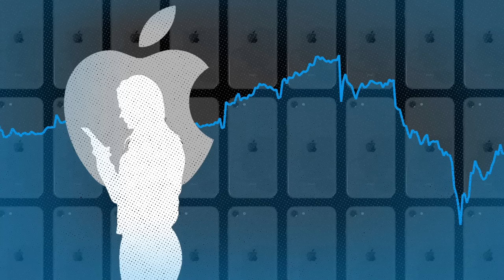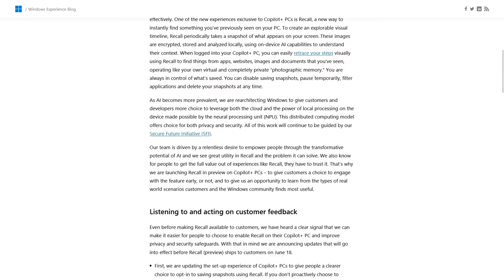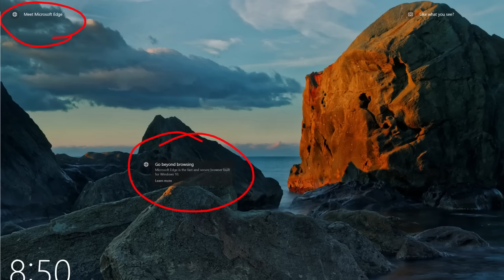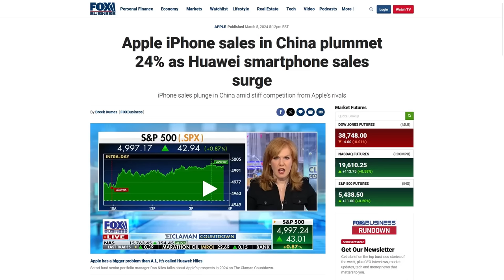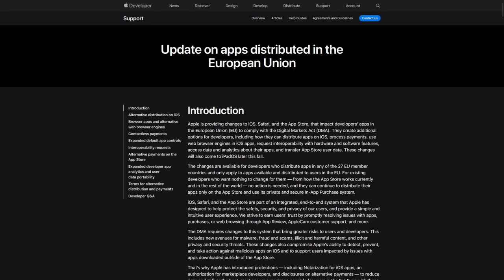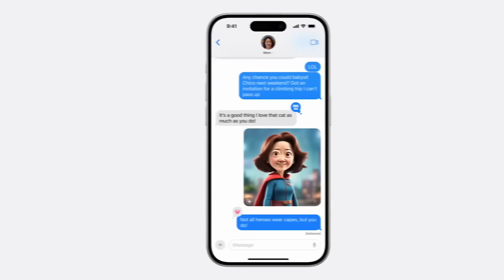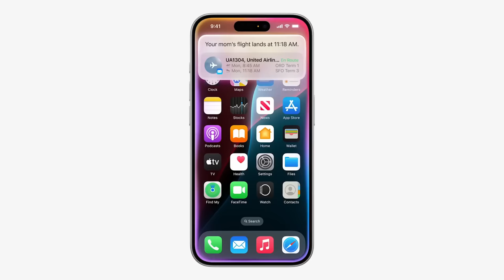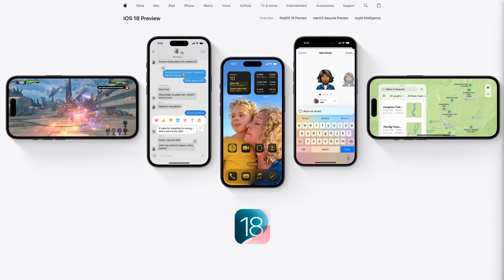Apple is Also Doing AI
In this video I discuss Apples new aritifical intelligence (Apple Intelligence) that they're releasing with iOS 18 on select iPhone 15 devices.

Monero
45F2bNHVcRzXVBsvZ5giyvKGAgm6LFhMsjUUVPTEtdgJJ5SNyxzSNUmFSBR5qCCWLpjiUjYMkmZoX9b3cChNjvxR7kvh436

Bitcoin
3MMKHXPQrGHEsmdHaAGD59FWhKFGeUsAxV

Ethereum
0xeA4DA3F9BAb091Eb86921CA6E41712438f4E5079

Litecoin
MBfrxLJMuw26hbVi2MjCVDFkkExz8rYvUF